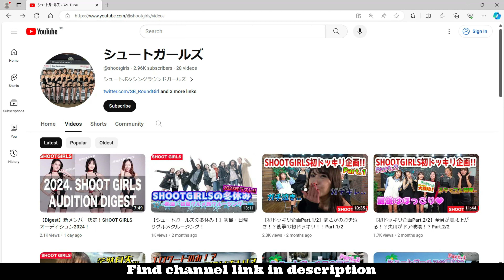Shoot Girls - シュートガールズ [Ring Girl][Boxing][美女][Japanese][ボクシング]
Explore Japan

Channel Name :
シュートガールズ

Big Boobs
Shooting Boxing
Shoot Girls
Ring Girl
Boxing Round Girl